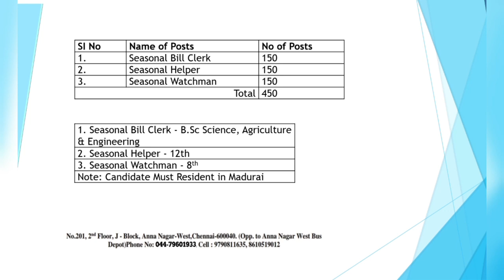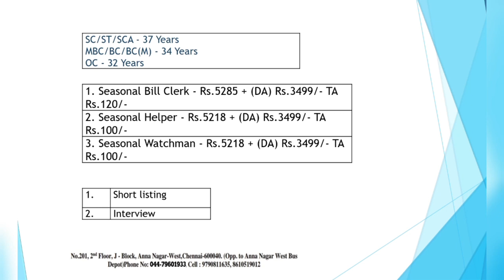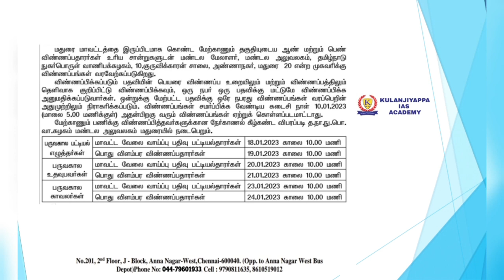MADURAI GOVERNMENT JOBS IN TAMIL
PDF 👇🏻